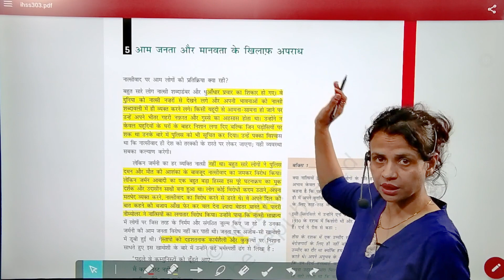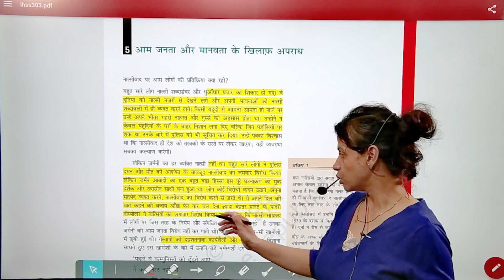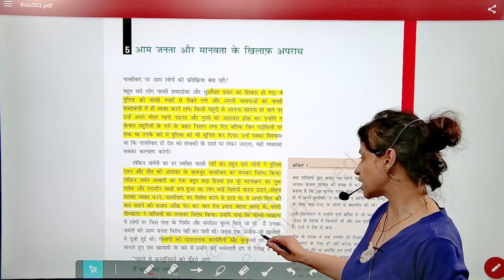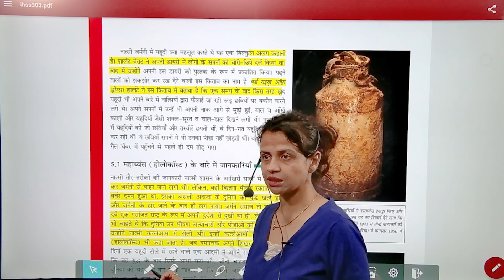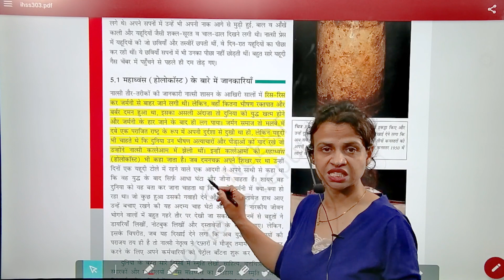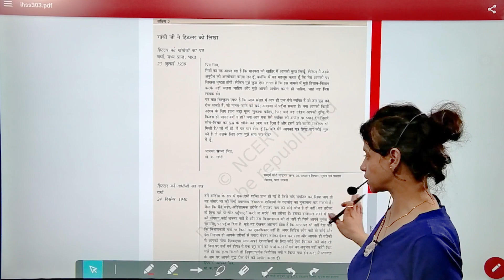Class 9 History - Comprehensive NCERT Coverage In हिंदी | VETO Classes | Chapter 3(Part - 6)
🚀 Welcome to VETO Classes, your gateway to a fascinating journey through the corridors of history! 🕰️ In this exclusive playlist, we dive deep into the rich tapestry of Class 9 History, a pivotal chapter in your academic voyage. Buckle up as we embark on an odyssey through time, uncovering the secrets of our past, shaping our present, and paving the way for a brighter future. 🌍✨

📚 Chapter-wise Exploration: 📚
This playlist is meticulously designed, encompassing 8 comprehensive chapters, each a key to unlocking the mysteries of history. From ancient civilizations to modern transformations, each chapter holds a unique treasure trove of knowledge.

🔍 Chapter Highlights: 🔍

The Harappan Civilization: Unearth the secrets of one of the world's oldest civilizations and understand the marvels of Harappan cities.
The Vedic Period: Explore the cultural and philosophical underpinnings of ancient India during the Vedic Age.
The Mauryan Empire: Witness the rise and glory of the Mauryan Empire under the visionary Ashoka the Great.
The Gupta Empire: Dive into the Golden Age of ancient India, marked by achievements in art, science, and literature.
Medieval India - Political Developments: Traverse through the political landscapes of medieval India, marked by sultans, empires, and invasions.
Medieval India - Economic and Social Developments: Uncover the economic and social dynamics that shaped medieval India.
The Age of Industrialization: Witness the transformative impact of industrialization on societies and economies.
India and the Contemporary World: Explore the modern history of India, from colonialism to independence.
📝 Why VETO Classes? 📝
Our videos are not just lessons; they are keys to unlocking your potential. With a focus on conceptual clarity, engaging animations, and real-world applications, VETO Classes ensures that each chapter becomes a stepping stone towards academic excellence.

🌐 Versatility for Various Exams: 🌐
These videos aren't just for Class 9 exams; they are your secret weapon for various competitive exams. Whether you are aspiring for UPSC, banking exams, railways, SSC, teaching exams, or any school exams, this playlist is your one-stop solution.

🤔 Challenge Yourself with MCQs: 🤔
Let's test your knowledge! Try these Multiple Choice Questions (MCQs):

What is the major archaeological site associated with the Harappan Civilization?
a) Mohenjo-Daro
b) Varanasi
c) Patna
d) Ujjain

Who was the ruler of the Mauryan Empire during its peak?
a) Chandragupta Maurya
b) Bindusara
c) Ashoka the Great
d) Samudragupta

Which period is known as the Golden Age of ancient India?
a) Vedic Period
b) Gupta Empire
c) Medieval India
d) Industrialization Era

What marked the beginning of the Age of Industrialization in Europe?
a) Agricultural Revolution
b) Renaissance
c) French Revolution
d) Industrial Revolution

Who is considered the Father of the Indian Renaissance?
a) Raja Ram Mohan Roy
b) Swami Vivekananda
c) Mahatma Gandhi
d) Jawaharlal Nehru

The term "Vedas" is associated with which period in Indian history?
a) Harappan Civilization
b) Vedic Period
c) Mauryan Empire
d) Gupta Empire

Which medieval Indian ruler built the Qutub Minar?
a) Akbar
b) Alauddin Khilji
c) Qutb-ud-din Aibak
d) Sher Shah Suri

The Indian National Congress was founded in which year?
a) 1857
b) 1885
c) 1905
d) 1947

👉 Drop your answers in the comments below! Let's see how many of you can score 100%. Happy learning! 🎓✨

आगामी सत्र के लिए तैयार हों:
इस वीडियो को देखने के बाद, आप अपने आगामी परीक्षा के लिए तैयार होने के लिए एक सॉलिड आधार बना सकेंगे। हमारी वीडियो सीरीज से जुड़े रहें ताकि आपकी तैयारी पूरी तरह से पूर्ण हो सके।

हमारे साथ जुड़कर आप अपने शिक्षा के सफर को और भी सर्वोत्तम बना सकते हैं।

धन्यवाद, और हमारे साथ रहने के लिए धन्यवाद!